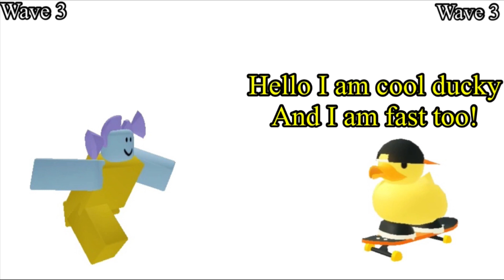Old Easter Enemies (2020) Meet New Easter Enemies (2022) (TDS Meme?..)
Ducks are cuter 🐣